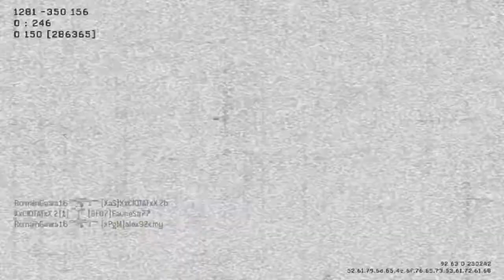MW3| 40-9 usas - why you dash board mister 3kd lolz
this dude uses assassin doesnt play the objective just ghosts past the flags so i told him he threaten to do this and that and this is the out come of the next game lolz